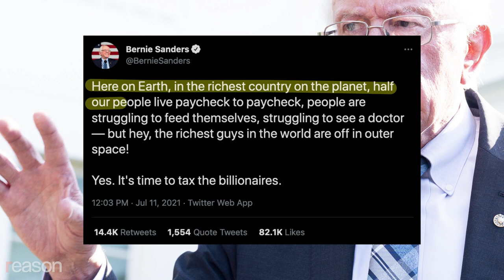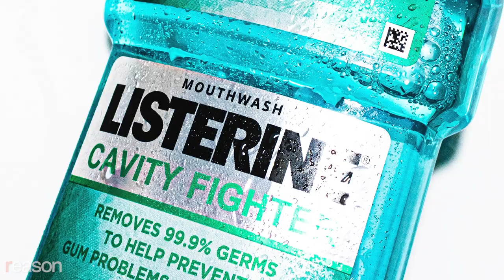Bezos, Branson, and the Billionaire-Funded Race To Make Space a Bargain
Last week, the billionaire businessman Richard Branson hurled himself to the edge of space on a ship he helped privately fund and develop and came back smiling. Now Jeff Bezos is doing the same. Billionaires launching themselves skyward on their own dime has occasioned a bitter debate about income inequality—whether the government should be taking more of their wealth through taxation.

"Here on Earth, in the richest country on the planet, half our people live paycheck to paycheck," complained Bernie Sanders, "but hey, the richest guys in the world are off in outer space! Yes. It's time to tax the billionaires."

The anger directed at Bezos, Branson, and SpaceX's Elon Musk stands in striking contrast to the high approval long enjoyed by NASA, even though the space agency spent the better part of the last decade unable to get humans off-planet at all while still soaking up billions in taxpayer dollars.

"Should billionaires play out their space travel fantasies," tweeted congressman Ro Khanna (D–Calif.), a member of the NASA caucus, "or should we invest in schooling, provide healthcare, and create prosperity for everyone?"

The irony is that NASA takes our money without our consent to finance a space program that no ordinary citizen could ever hope to access. Yet when Branson, Musk, and Bezos spend their own wealth with the explicit goal of one day selling ever-cheaper tickets to all comers, that's when congressmen get grumpy.

There's every reason to believe the democratization of space travel is upon us—Bezos, Branson, and Musk have already delivered on that promise in other sectors—unless the government manages to screw things up. Following the pattern of commercial air travel in the 20th century, a novelty for billionaires today may well be accessible to the ordinary rich and then the middle class soon enough.

The billionaires also say they're taking a long-term view: One day the capacity to get off-planet cheaply and at scale could be humanity's salvation. But what they want or envision isn't what really matters. Just as bubble wrap was invented to be wallpaper and Listerine was for cleaning floors, consumers will decide where the private space industry ultimately leads.

Bezos, Branson, Musk and others have overtaken a wildly expensive, ineffective government program and built a competitive industry, driving down the cost of getting a kilogram into Low Earth Orbit by 44 fold already. Which billionaire goes to space first, how high he flies, how big his rocket is, or how much of his income went to taxes last year—none of that matters. What matters is what the rest of us are going to do with access to those same spacecraft and bigger, better, and weirder ones in the years to come.

Written by Katherine Mangu-Ward; produced by Regan Taylor; footage by Isaac Reese